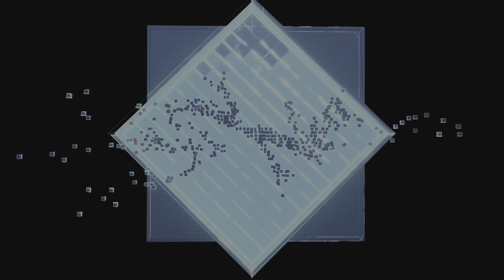FINAL FANTASY VII REBIRTH !! GAMEPLAY EN FRANCAIS !! ÉPISODE 1 : Retrouvailles Avec ZACK !! PS5 !!